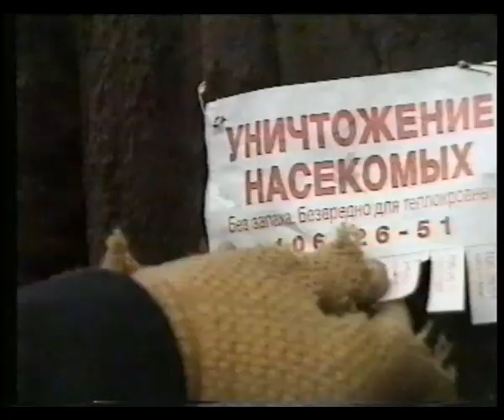Железные Бабки - 2 (Old Iron Ladies - 2) Part 09.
"Железные Бабки - 2" - проект театра Лицедеи, 1997г.
Актёры Леонид Лейкин, Виктор Соловьев и Николай Терентьев
"Old Iron Ladies - 2" by Theater Liсedei, 1997.
Cast Leonid Leykin, Victor Solovyev and Nikolai Terentiev.